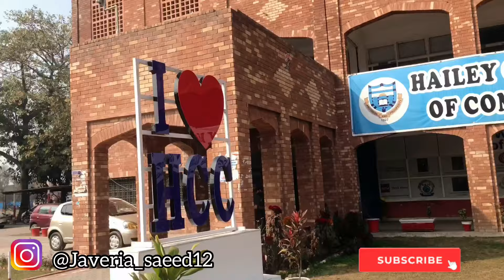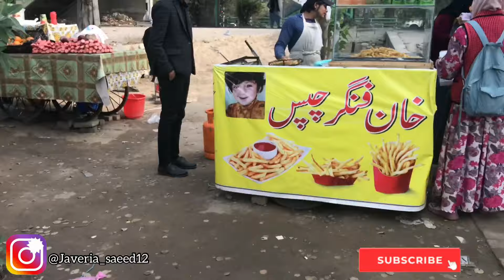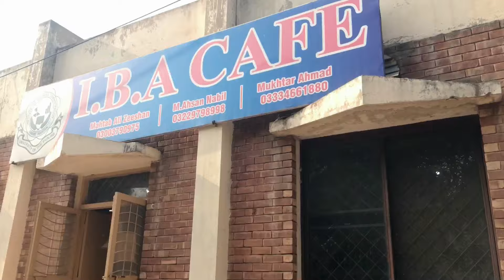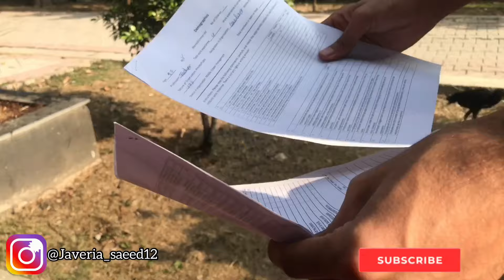IBA Department Chup kr gy😂|| Koi Lecture nhi huwa hmne sara din bht maza kiyaa😜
How to Make Money On youtube - Earn Money online at Home - Part -1 || Some Basic tips & Tricks!!!